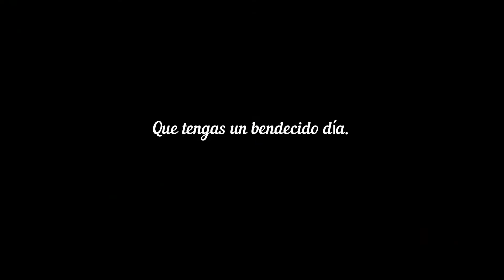TaiChi Chuan| Sentado en silla| Clase 1.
Hola bienvenid@s!
Esta clase va dirigida a personas que por algún motivo no pueden hacer sus clases de TaiChi de pie... bien por molestia, o quizás por alguna operación u otra discapacidad.

Así que siempre habías querido hacer TaiChi y tus piernas han sido una limitante, pues aquí te ofrezco una opción.

De todo corazón espero la disfrutes.

 CLASES ONLINE
Si deseas formar parte del grupo Online, házmelo saber en el siguiente